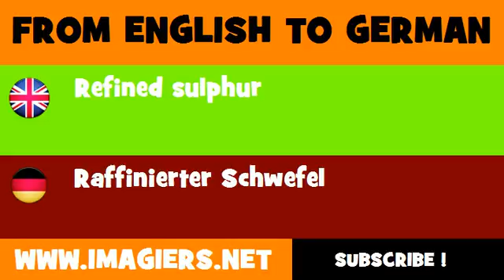DEUTSCH ENGLISCH = Raffinierter Schwefel